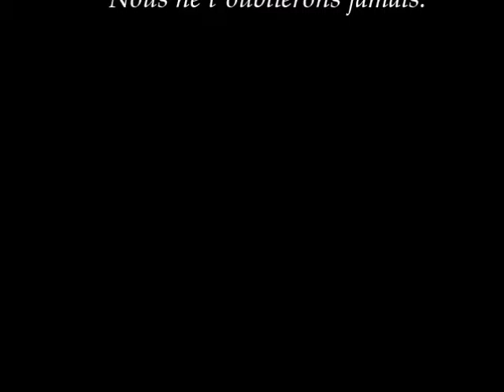Rest In Peace Leïa ♥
Une vidéo dédiée à la plus adorable des chatons qui nous a quitté trop tôt. Repose en paix ma douce Leïa.